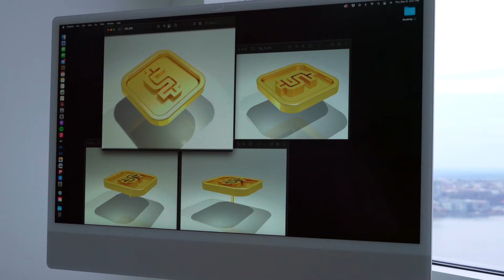EPISODE 03: A DAY IN THE LIFE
Finalizing an order of custom 14K and 18K gold lapel pins. These pins feature a company’s logo and can be worn on the lapel of a suit jacket as a trophy of their success.